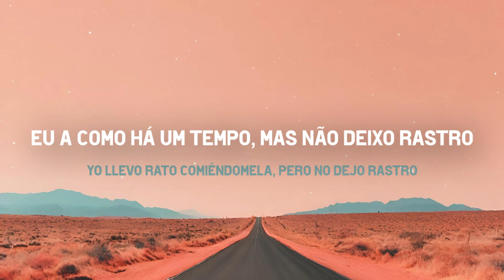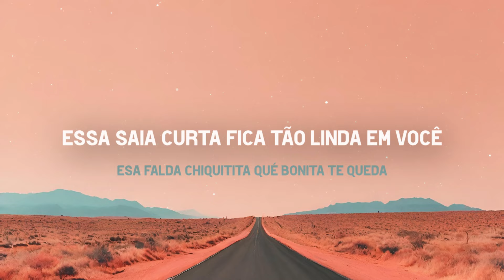LA FALDA - Myke Towers tradução (PT/BR)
Tradução de lafalda música de myketowers do álbum "LVEU: VIVE LA TUYA...NO LA MIA"